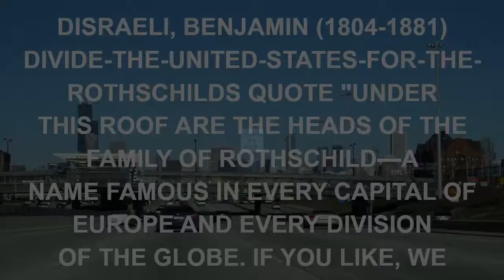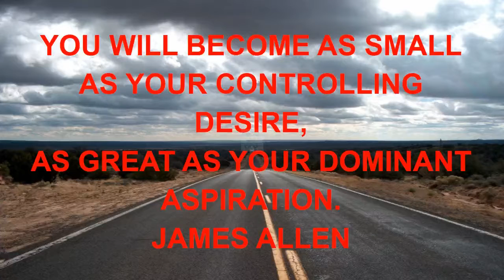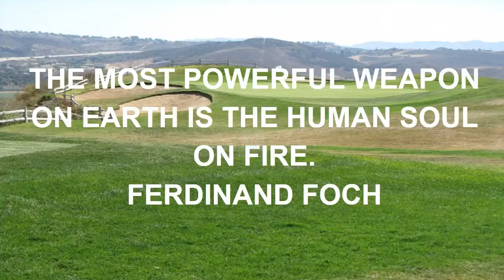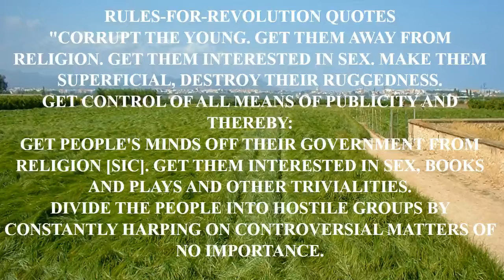quotes and sayings about everything